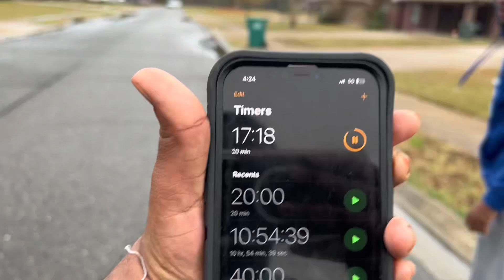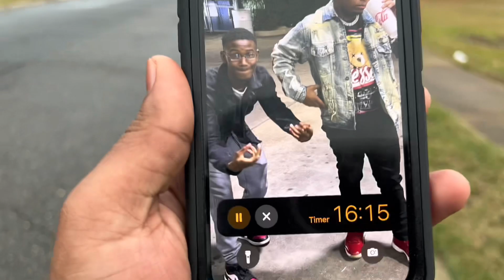TALKED HOMEBOY INTO EATING HOTTEST CHIP .. Didn’t End Well